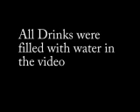Don't Drink and Drive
Another of my school Projects